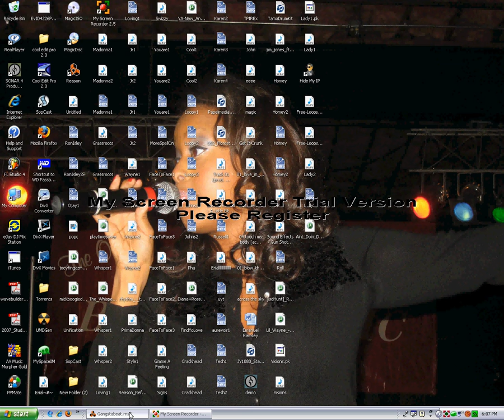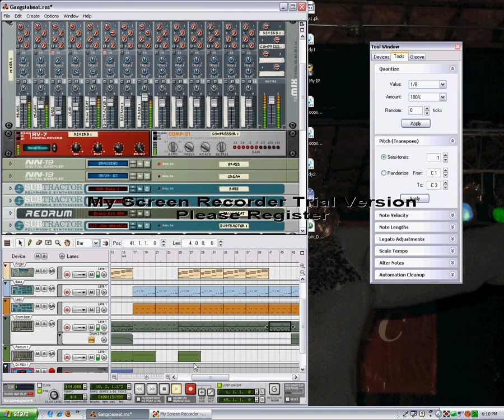Me In Reason 4.0 Making A Beat 5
Dirty south beat i made dis morning. Hope yall enjoy.